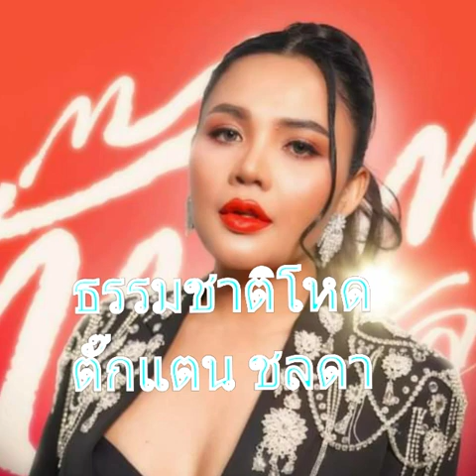ธรรมชาชิโหด ตั๊กแตน ชลดา